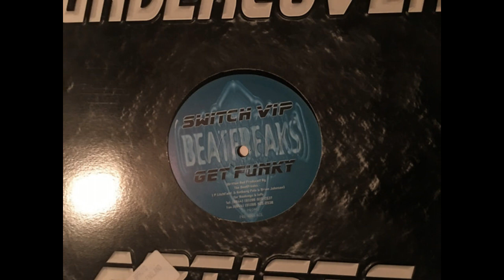Beatfreaks - Get Funky (Side B)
Sello: Undercover Artists – BPUC10
Formato:
Vinilo, 12&quot;
País: UK
Publicado: 2001
Género: Electronic
Estilo: UK Garage